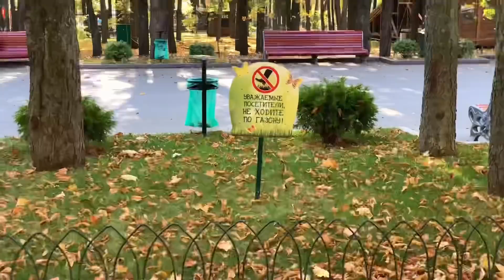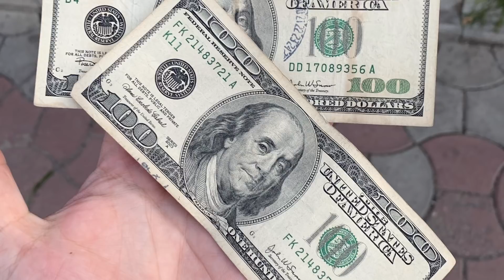Возвращение в Украину после года жизни в Америке. Впечатления. Часть 2.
Вернули в Украину после года жизни, на пару недель в гости. Наши ощущения, впечатления, что мы чувствуем после года жизни в США.

00:05 О чем это видео
01:00 ПО ГАЗОНАМ НЕ ХОДИТЬ
02:20 про фальшивые улыбки и угрюмые лица
04:01 просроченный торт в супермаркете
05:09 ОТОПЛЕНИЕ И ГОРЯЧАЯ ВОДА
05:32 политические бои
07:00 поход к травматологу
08:25 дети на полу
09:38 мода на техасское
10:03 ассортимент в супермаркете
10:50 ВЕТХИЕ КУПЮРЫ
11:32 проблема с оплатой метро
14:09 продвинутый Харьков
15:20 ужасное благоустройство
17:00 благоустройство для людей
18:15 про встречу с друзьями
19:45 неожиданные встречи
21:20 Камила про встречу с подругами